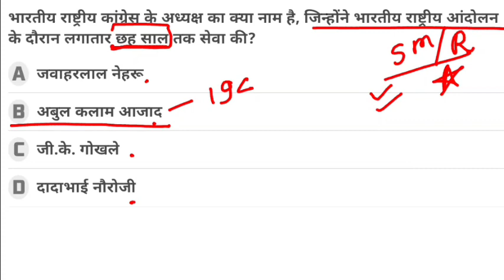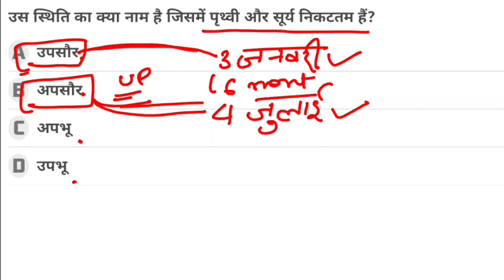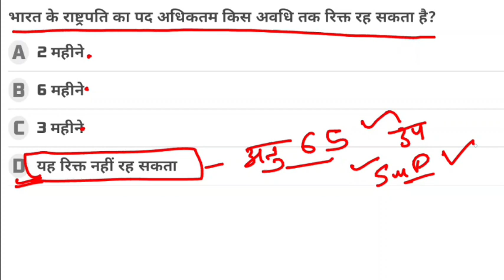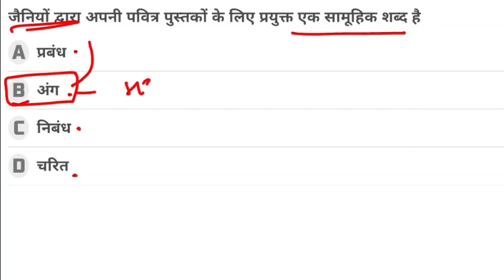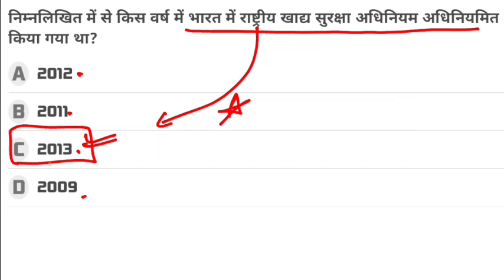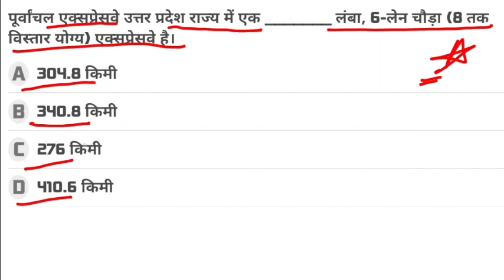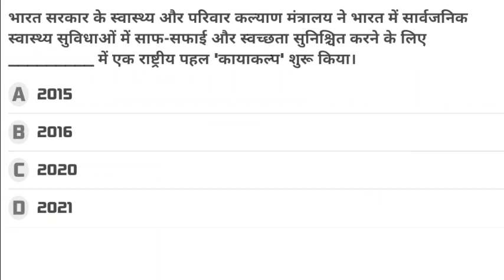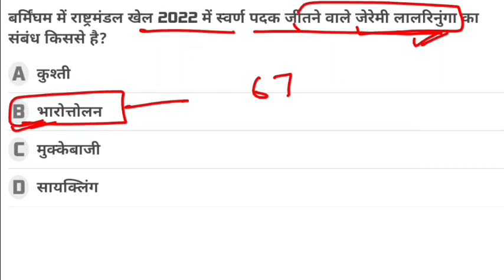LUCENT GK series 29 | Ssc mts gk gs classes 2023 | Rrb alp gk gs classes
LUCENT GK series 2022 | lucent discussion for ssc, railway |Lucent master video | lucent objective

LUCENT GK series | लुसेंट सामान्य ज्ञान 2022 | Lucent master video | lucent objective gk hindi
LUCENT GK series | लुसेंट सामान्य ज्ञान 2022 | ssc cgl gk gs classes | Lucent master videossc mts new vacancy 2023Rrb alp gk questionsRrb alp gk gs classes 2023 playlistssc adda247